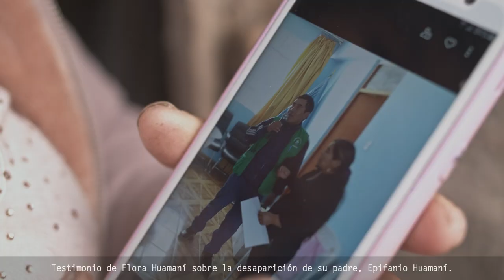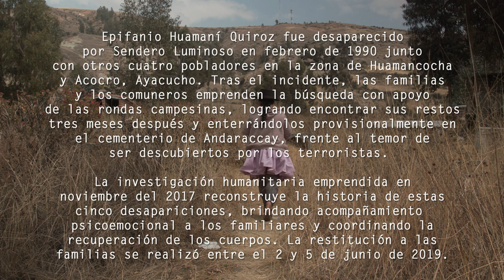FLORA HUAMANI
Desparecidos
Muestra permanente LUM